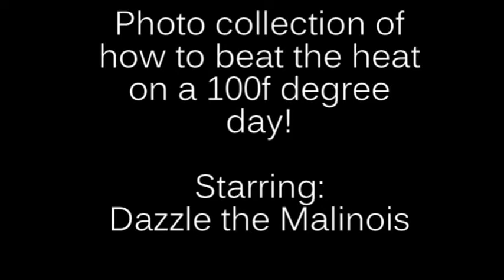How to beat the 100 degree heat.avi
Dazzle enjoying a special treat- a kiddie pool full of ICE!  This is just a collection of photos because the video I took somehow was all washed out.  But trust me, he had a BLAST!